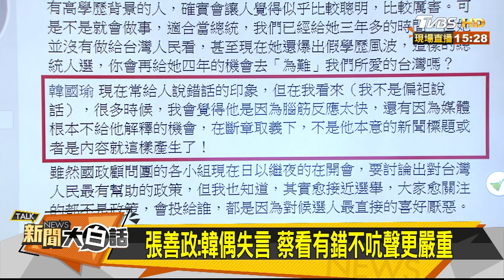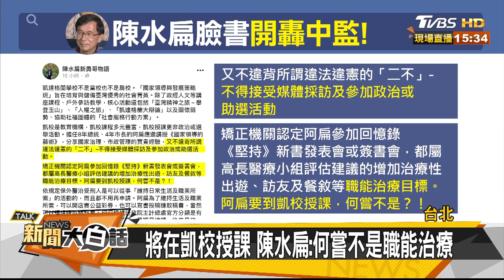"黑人家擺蘭花"失言？ 韓演說遭各自解讀 新聞大白話 20190916